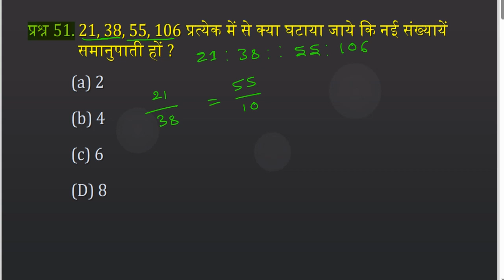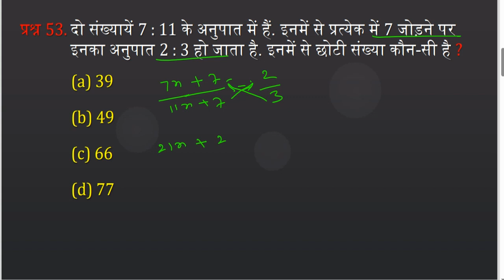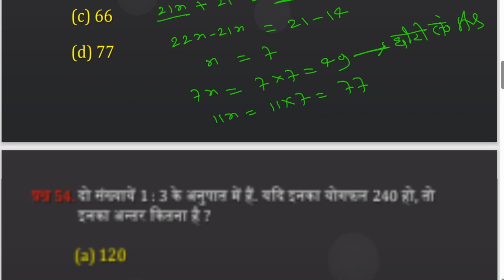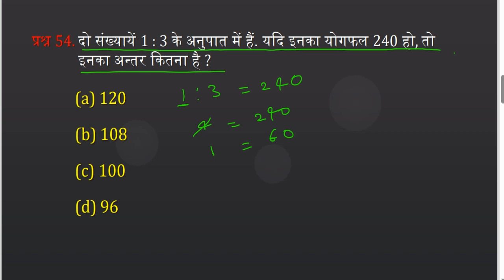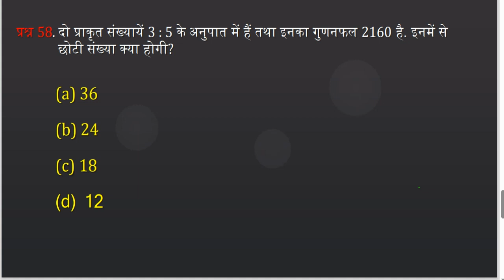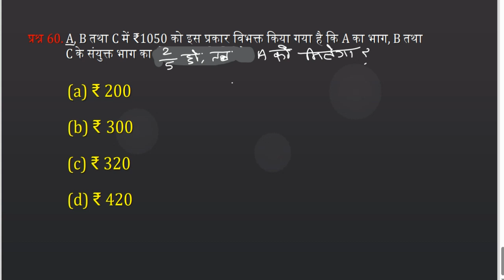Ratio and proportion ( अनुपात समानुपात ) || Rs aggarwal math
Teligram link -

railway reasoning
reasoning railway
alp reasoning

ratio and proportion class 10 icse
ratio proportion
ratio and proportion rs aggarwal
rs aggarwal ratio and proportion
math alp technician
rpf constable math class 2024
rs agarwal math
railway alp math practice set
Rpf math class 2024
rpf constable math previous year question paper
rpf constable math previous year questions paper